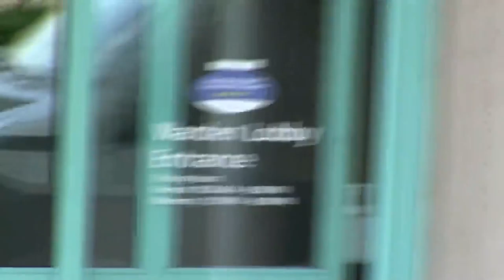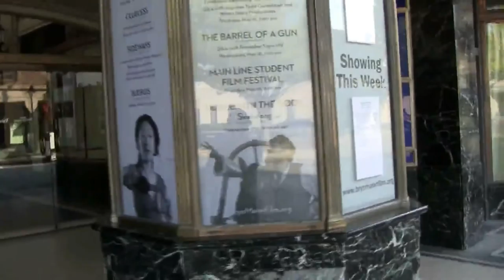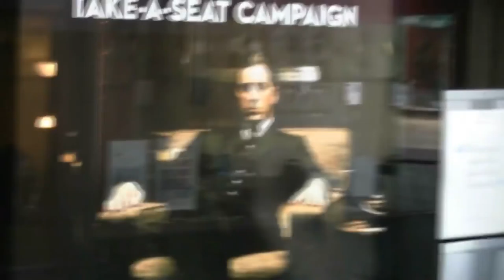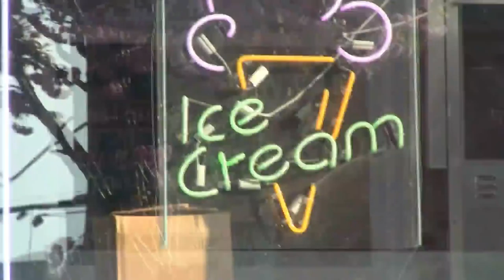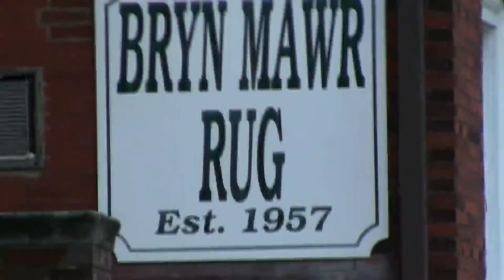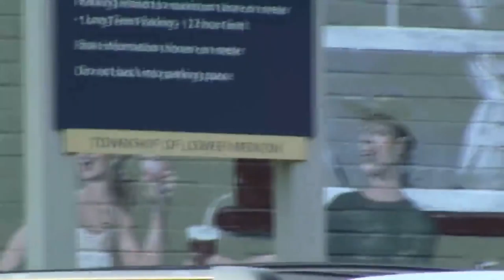Bryn Mawr Hospital and Downtown Bryn Mawr PA | Main Line Real Estate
Bryn Mawr Pennsylvania has one of the state's top hospitals. The downtown area includes landmarks like The Bryn Mawr Film Institute, Omars Hookah Cafe and Kelly's. Many Bryn Mawr homes for sale are walk to town homes.